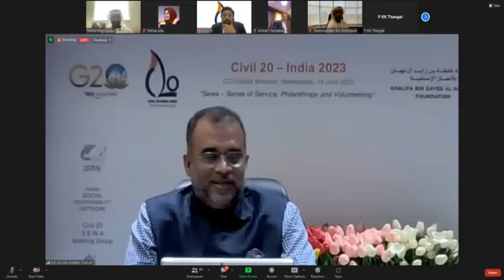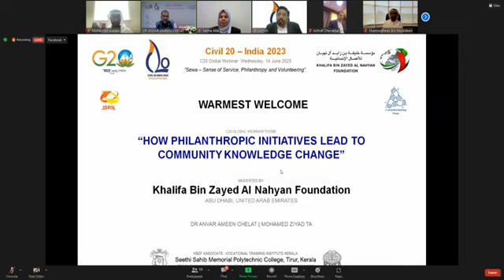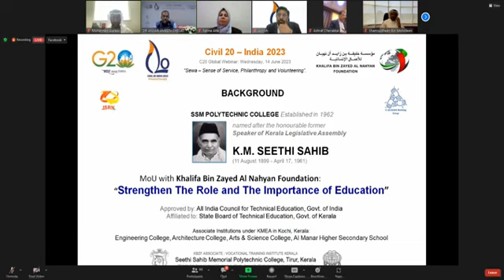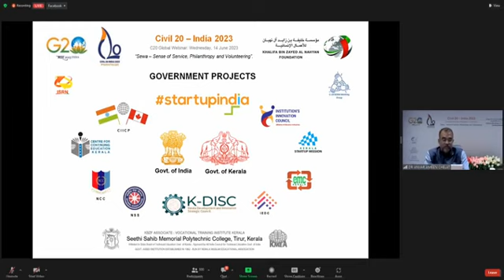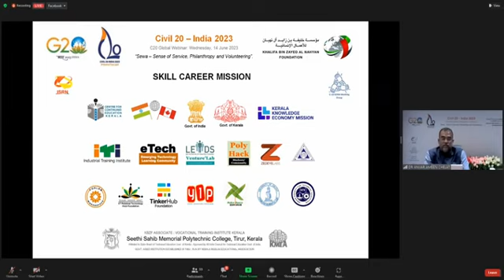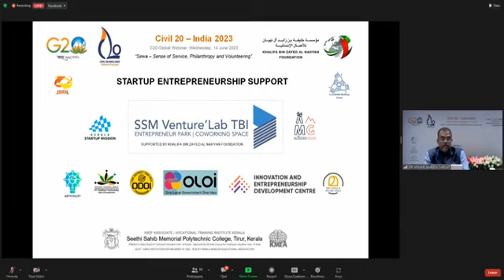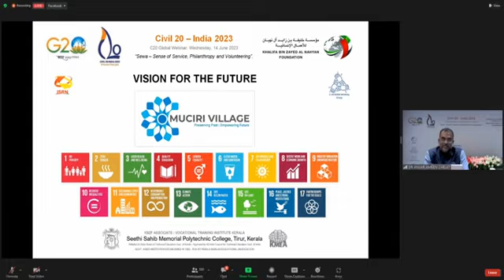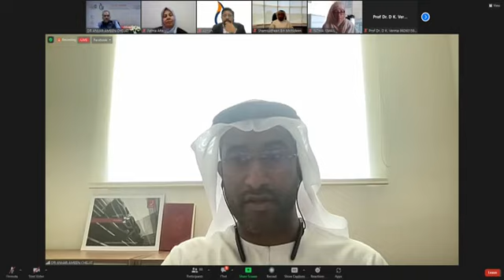G20 India 2023 | International Webinar | Khalifa bin Zayed Al Nahyan Foundation | 14 June 2023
Dr Anvar Ameen Chelat | SSM Polytechnic College | G20 India 2023 | C20 Samajshala | | Hosted by C20 Sewa Working Group | Organized by Indian Social Responsibility Network | Khalifa bin Zayed Al Nahyan Foundation | International Webinar | Topic: "How Philanthropic Initiatives Lead to Community Knowledge Change"